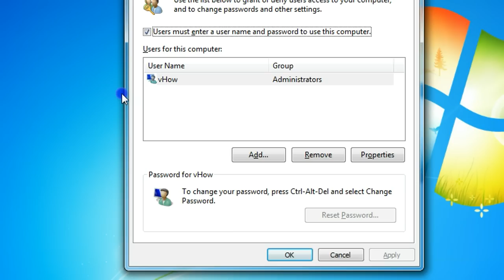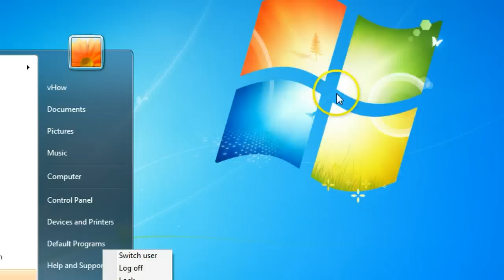How to Auto Login to Windows 7 Without Password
Visit vHow.net for more technical video tutorials!